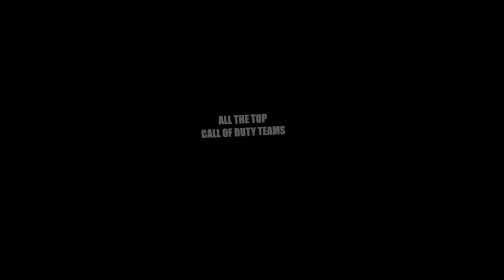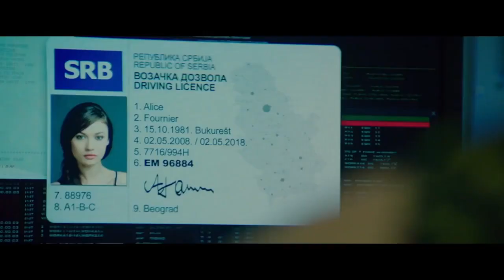The November Man Halo Invitational - UMG Dallas Bracket Show: Part 1 (August 21th 2014)